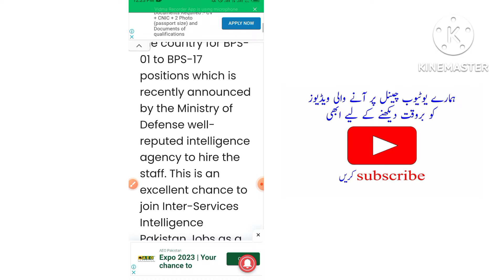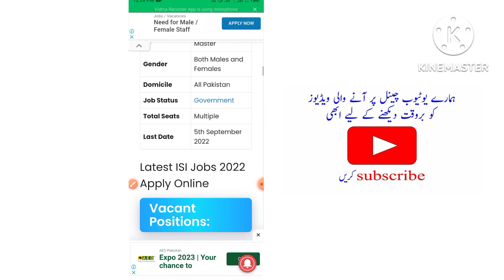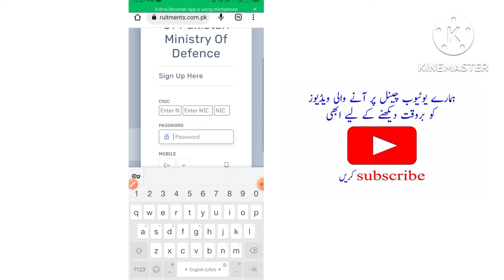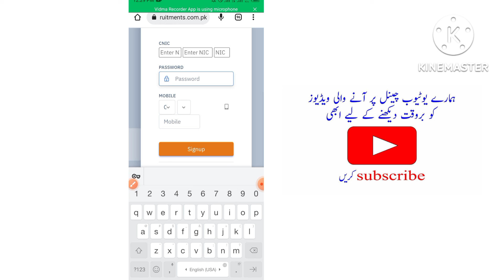ISI Jobs Inter Services Intelligence Jobs 2022 HOW TO JOIN ISI Pakistan Latest ISI Jobs 2022 isi Job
isi Inter Services Intelligence Jobs 2022 HOW TO JOIN ISI Pakistan Latest ISI Jobs 2022 New Isi Jobs